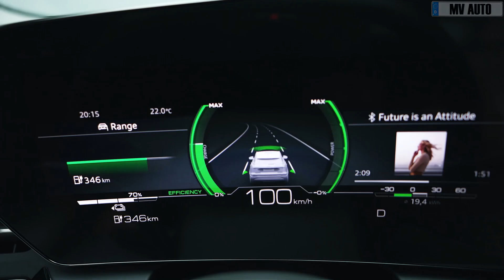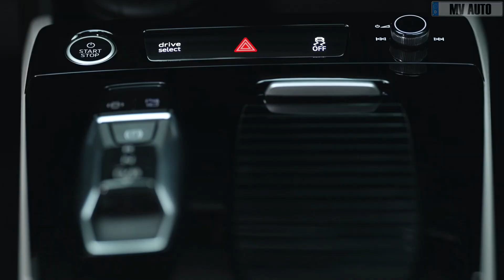2024-2025 AUDI Q6 E-Tron - New Electric SUV!